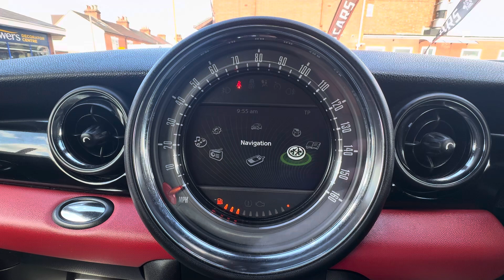YP13 EOV - Mini Coupe JCW